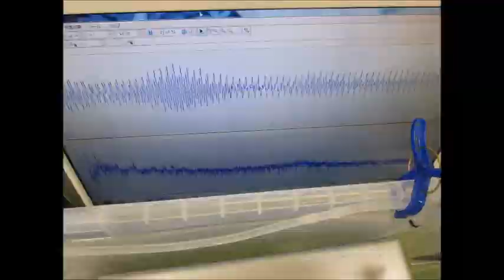超音波の発振制御システム ultrasonic-labo